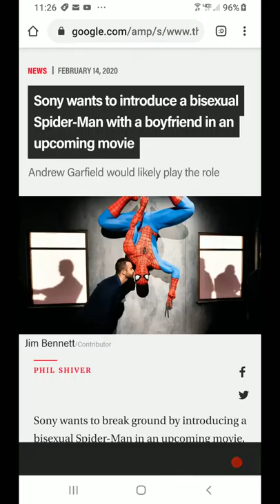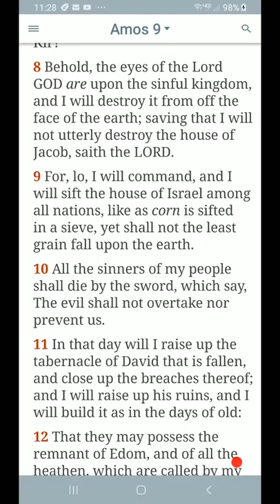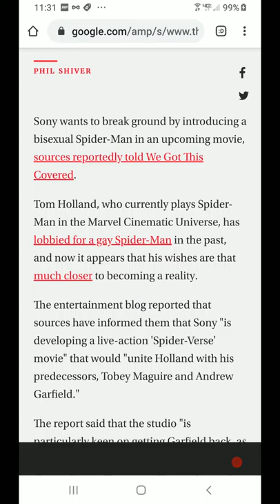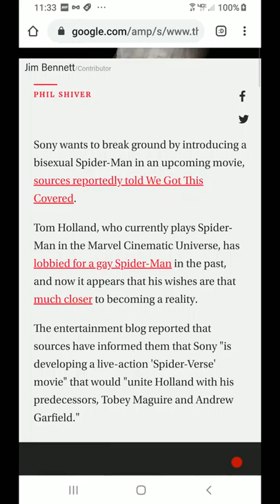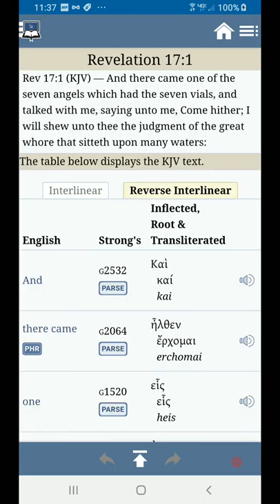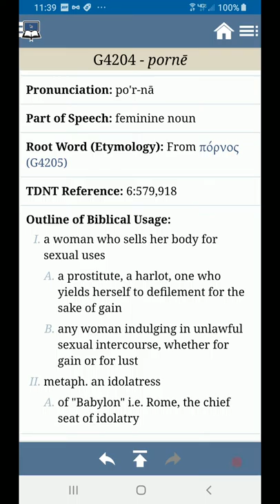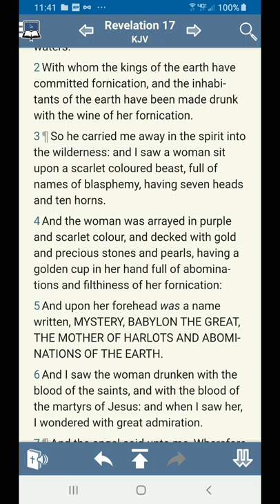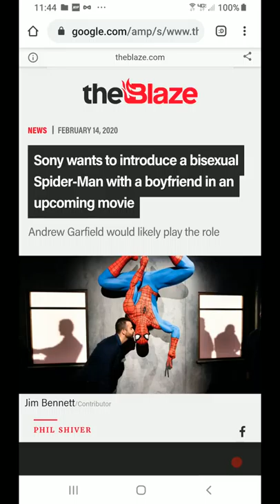Sony Wants To Introduce A Bisexual Spider-Man With A Boyfriend In An Upcoming Movie